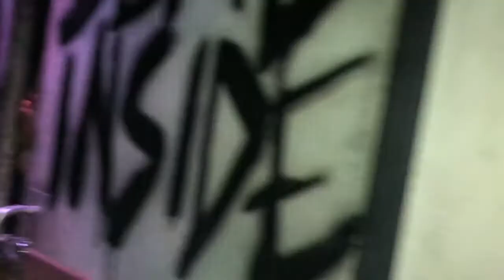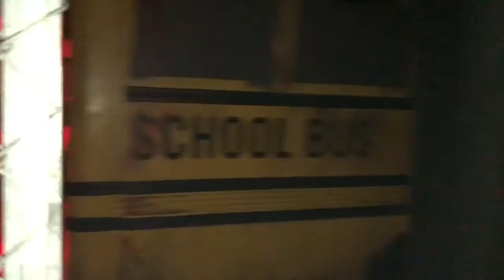Walking Dead Living Nightmare EXTREME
The dead have risen. On Monday from 3:30pm we will be experiencing, The Walking Dead: Living Nightmare Extreme. This maze will be open during May Half Term for one week only and is an improved and scarier version of the maze that debuted at Fright Nights last year.